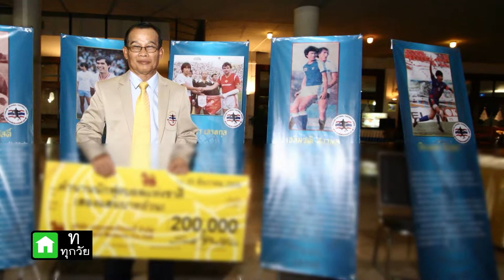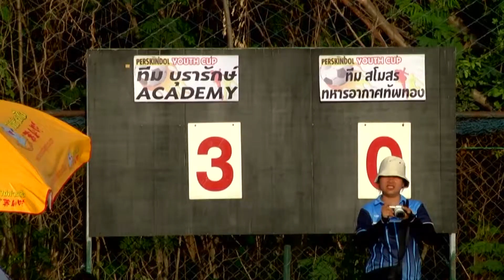มันเดย์ไนท์ 16 พฤษภาคม 2560 part 4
มันเดย์ไนท์ 16 พฤษภาคม 2560